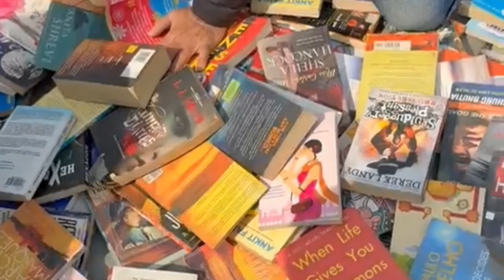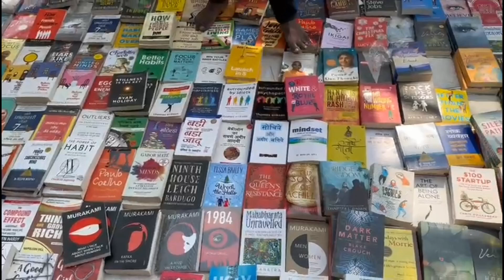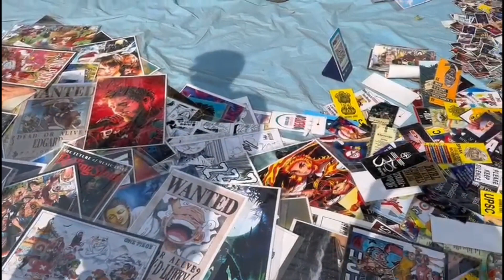Dariyagunj Sunday Book Market| books| bookstagram| prettypaperback | Mahila Haat| New Delhi| Vlog 2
For the bibliophile of discerning taste, constrained by fiscal prudence, this marketplace is a veritable paradise. You can find books not only related to your academics but also a few fiction and nonfiction genres of books.

to read reviews and watch some book recommendation